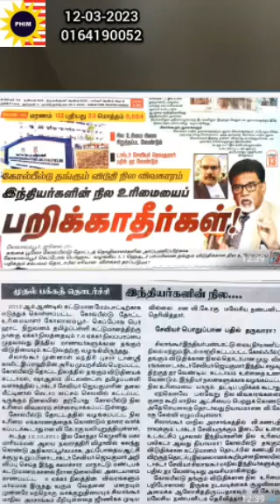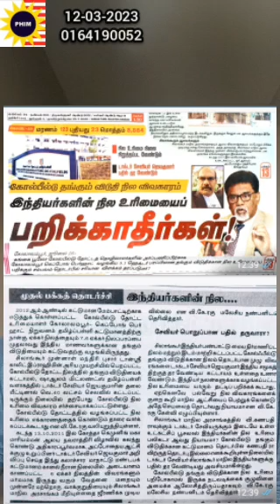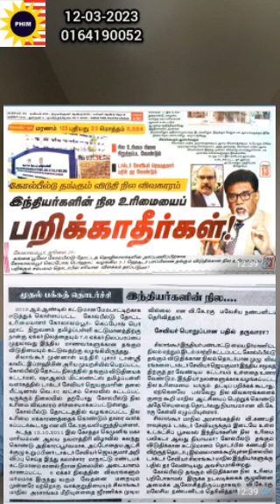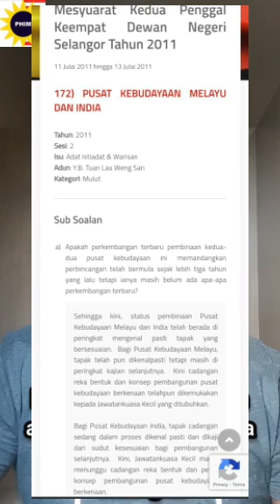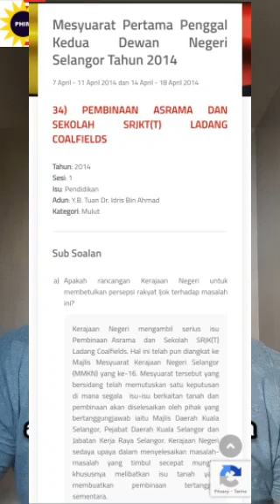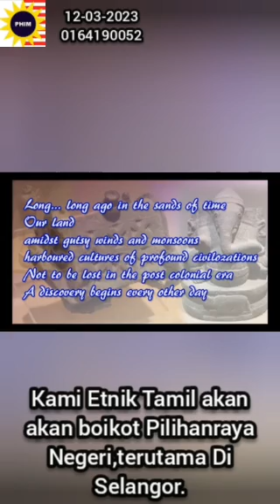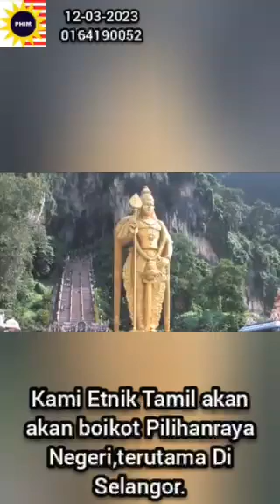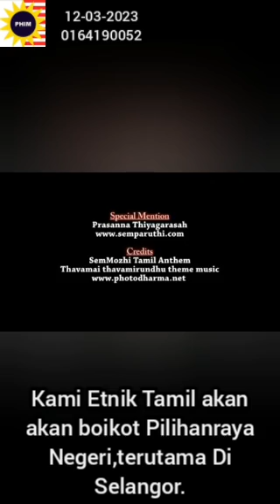Kami Etnik Tamil Malaysia akan boikot Pilihanraya Negeri terutama Di Selangor ...